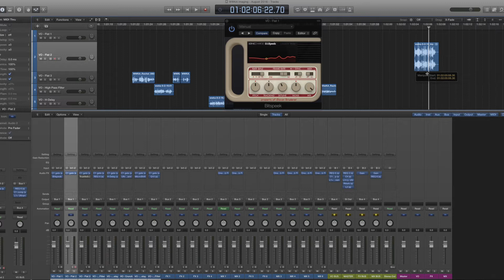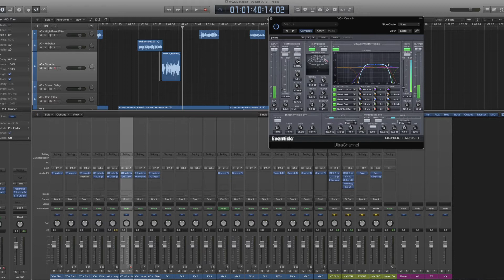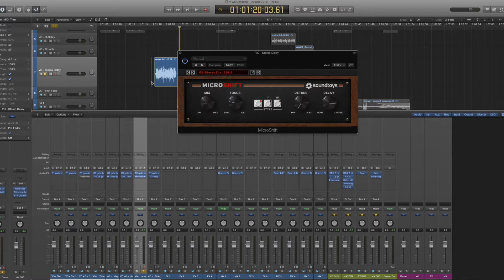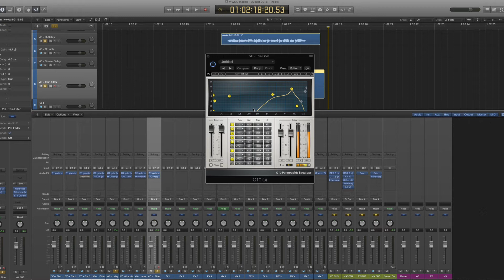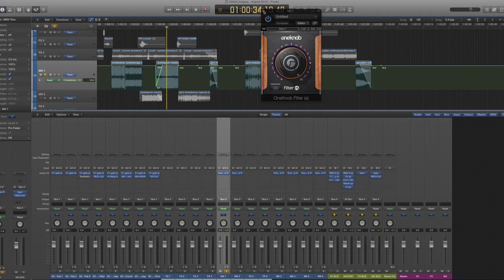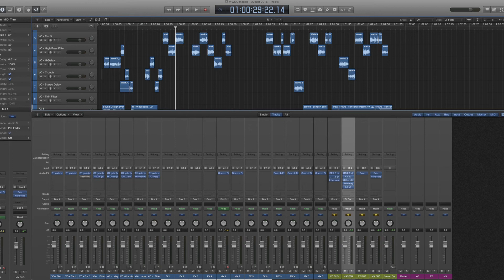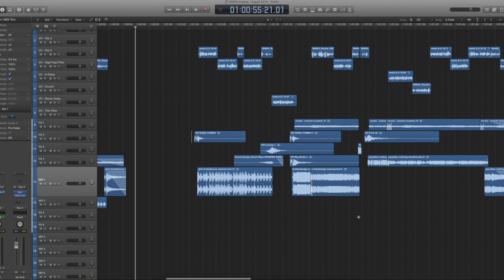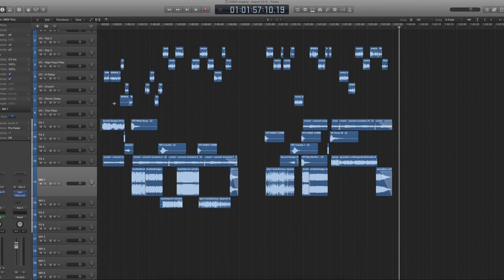Imaging Template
An overview of my Imaging Template in Logic Pro X.